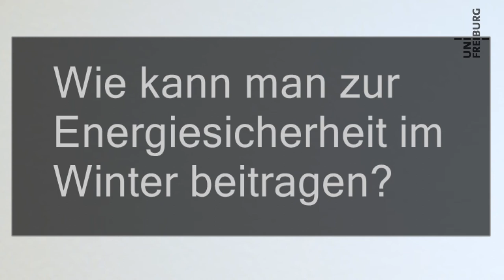Die Energiekrise in Europa - Anke Weidlich - Universität Freiburg